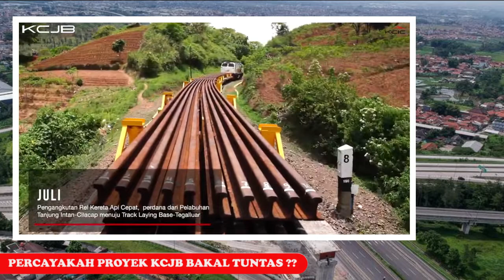BENARKAH PROYEK KCJB BAKAL MANGKRAK..? || KALEDOSKOP TAHUN 2021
Proyek Kereta Cepat Jakarta-Bandung (KCJB) memasuki tahapan baru. Proyek KCJB telah memulai tahapan instalasi rel kereta atau disebut juga proses track laying yang dilakukan dari Depo Tegalluar ke arah Jakarta, menuju Stasiun Kereta Cepat Halim. Acara Seremonial peletakan dan instalasi perdana rel dilakukan di Depo Tegalluar pada Rabu (20/4/2022) dan dihadiri oleh Menteri Perhubungan Republik Indonesia Budi Karya Sumadi, Direktur Jenderal Perkeretaapian Kementerian Perhubungan RI, Zulfikri dan undangan lainnya.